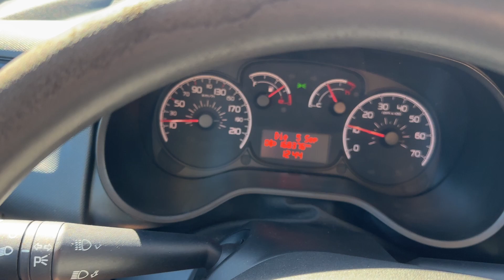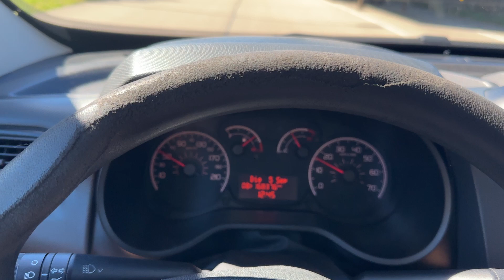49717 Fiat Doblo 1,6 Multijet 09/2011